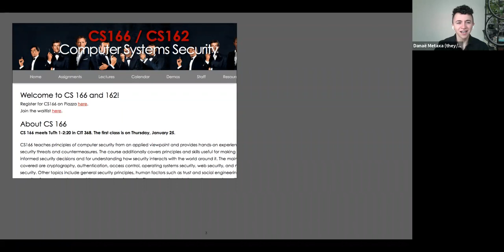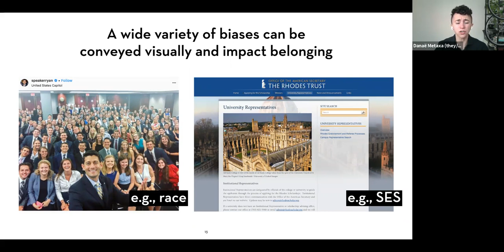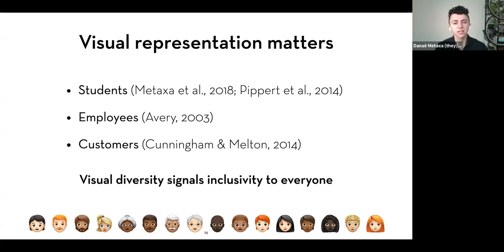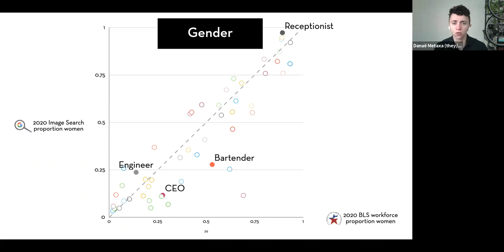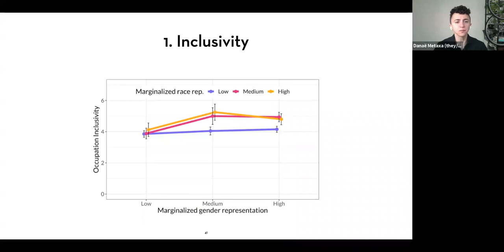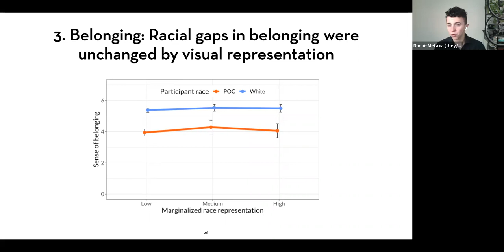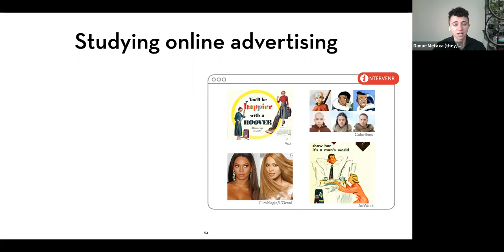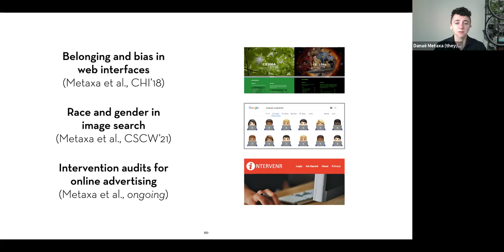Race + Data Science: Danaë Metaxa, PhD, Stanford University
Guest Speaker: Danaë Metaxa, PhD, Computer Science, Stanford University; and incoming Assistant Professor of Computer and Information Science at the University of Pennsylvania, with a secondary appointment in Penn’s Annenberg School for Communication

Chair and Moderator: Desmond Upton Patton, Associate Director of Diversity, Equity and Inclusion, The Data Science Institute, Columbia University. Patton is also Associate Professor of Social Work; Associate Dean of Curriculum Innovation and Academic Affairs; and Courtesy Appointment in Department of Sociology, Columbia University School of Social Work.

Representation and Belonging in Sociotechnical Systems

Algorithms play a central role in our lives today, mediating our access to civic engagement, social connections, employment opportunities, news media and more. While the sociotechnical systems deploying these algorithms—search engines, social networking sites, and others—have the potential to dramatically improve human life, they also run the risk of reproducing or intensifying social inequities and tensions. In my research, I ask whether and how these systems are biased and how those biases impact users, towards the aim of building better ones. In this talk, I will describe my work conducting algorithm audits and randomized controlled user experiments to study representation and bias, touching on examples including my recent audit of gender and racial representation in image search results, and ongoing work studying representation in online advertising by building tools to make audits more accessible and sustainable for researchers.

Bio: Dr. Danaë Metaxa (they/them) is an incoming Assistant Professor of Computer and Information Science at the University of Pennsylvania, with a secondary appointment in Penn’s Annenberg School for Communication. Dr. Metaxa received their PhD in Computer Science from Stanford University in 2021, and is currently a Postdoctoral Researcher at Stanford’s Center for Philanthropy and Civil Society, working on the Program for Democracy and the Internet. Previously, Danaë received dual undergraduate degrees from Brown University in Computer Science and Science & Society. During their academic career they have had the honor of being recognized by several awards including an NSF Graduate Fellowship and an Anita Borg Memorial Scholarship from Google. Their research has been published and awarded at top computer science conference venues including CHI and CSCW.